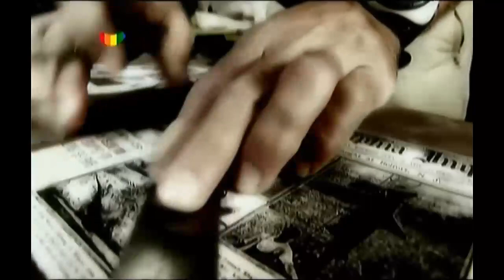Discovery Latinoamérica • Campaña del Mes LGBT (2022)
Incluye de primero el promocional general, y luego los LEPs de cada canal, que tuviera la campaña (salvo Science, Theather, World [otora TLC HD], y Kids), que estaban normales (el último, por obvias razones).

Rec: 28/06/22 (promocional general desde Discovery Turbo)